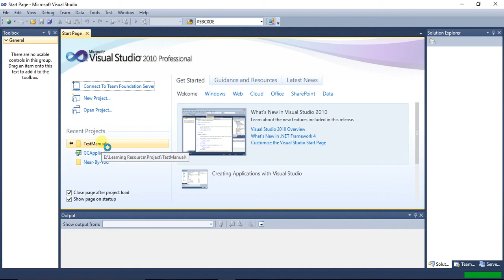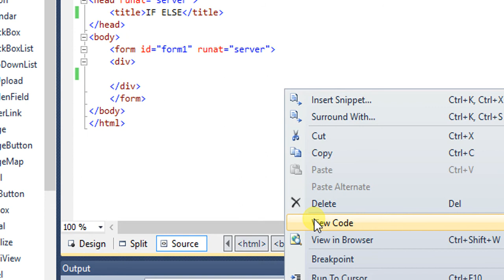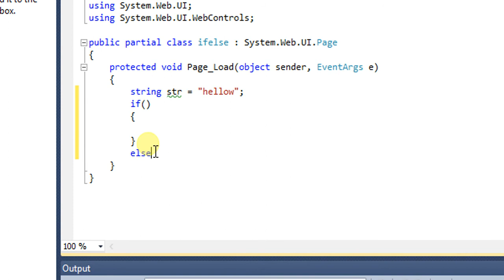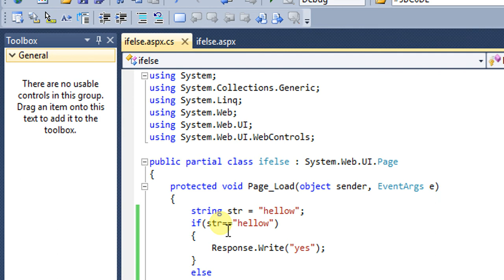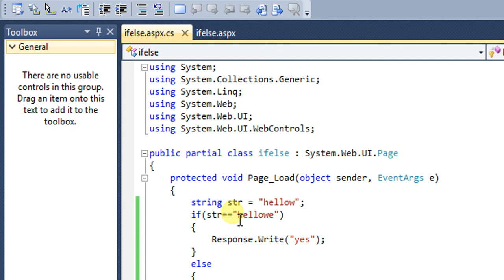6 if else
this tutorial is for creating if else statement..!